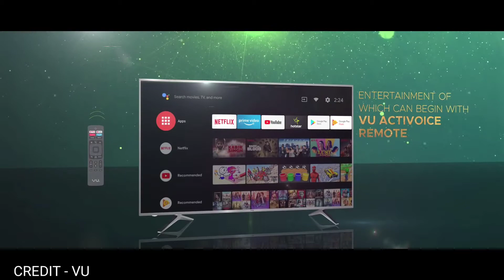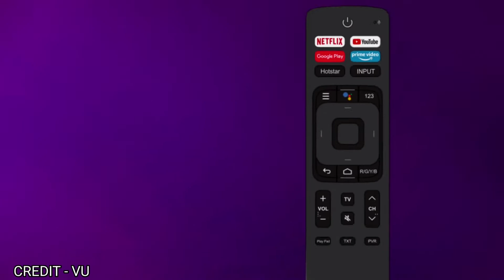Vu Qled premium Smart tv 75inch ultra hd 4k led smart android tv | 75QPC | VU Qled 2022 smart tv